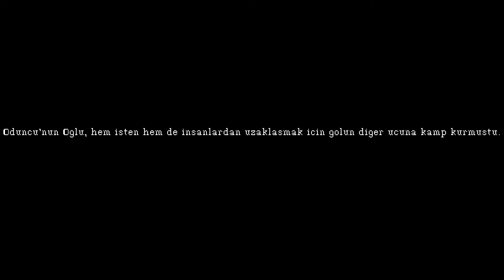Yalniz Degiliz with queen faith 89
Author Team Mergen